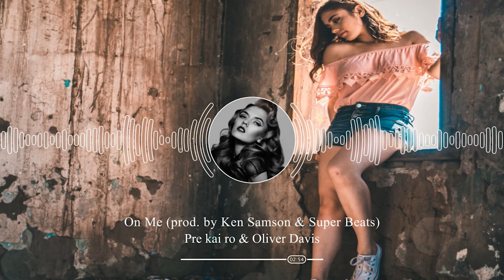Pre kai ro & Oliver Davis - On Me (prod by Ken Samson & Super Beats) HD Video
⭐Follow The Jukebox⭐

Want your video on my channel "The Jukebox"